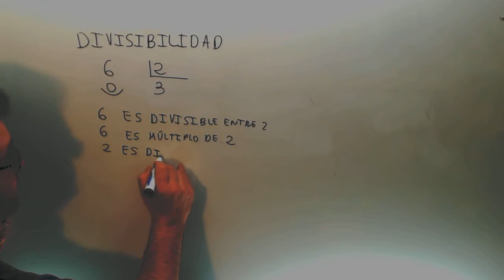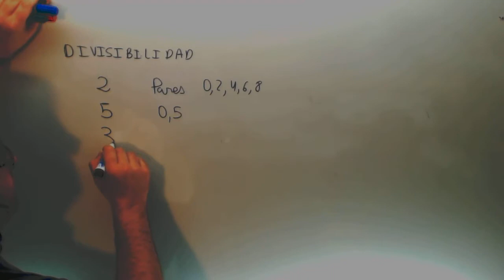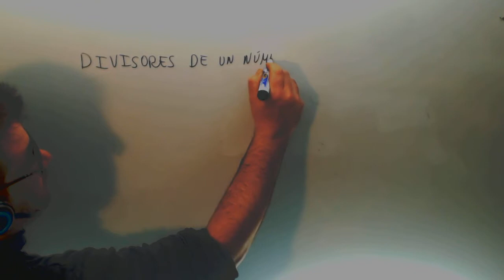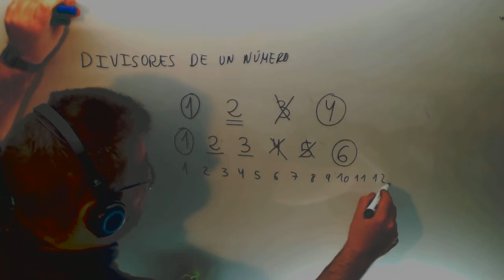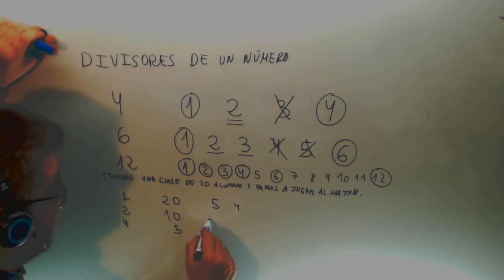Divisores Matematicas 1º ESO Academia Usero Estepona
Divisores Matematicas 1º ESO